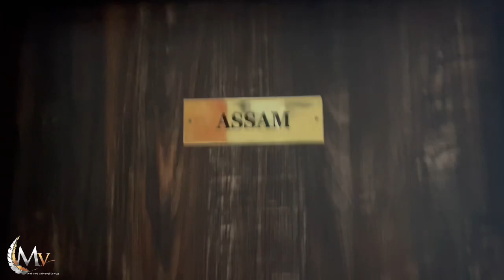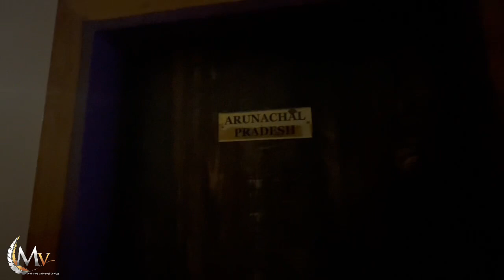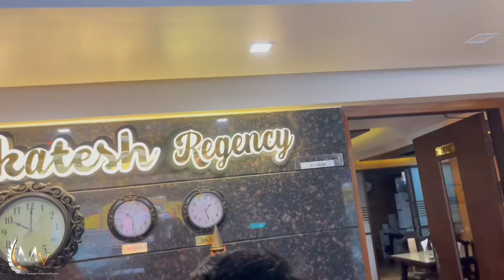Fun with bro’s from Bhutan 🇧🇹 🇧🇹in Siliguri | Daily Vlog | Jaigaon | indo bhutan border